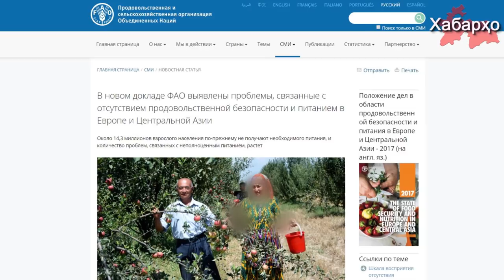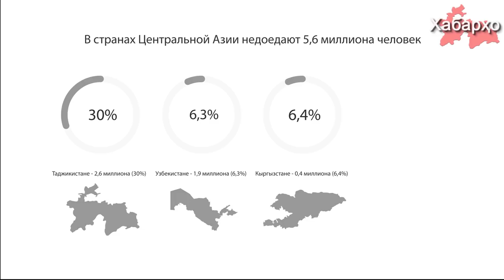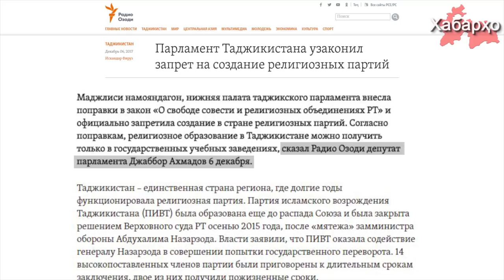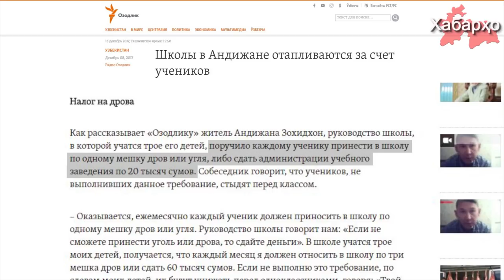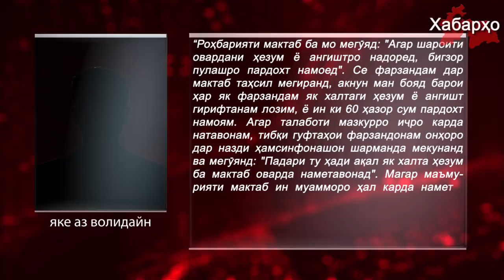Хабарҳои Тоҷикистон ва Осиёи Марказӣ аз 14-уми декабри 2017 (HD)